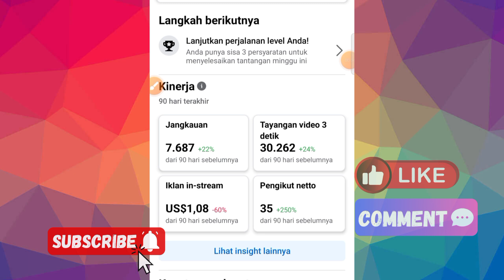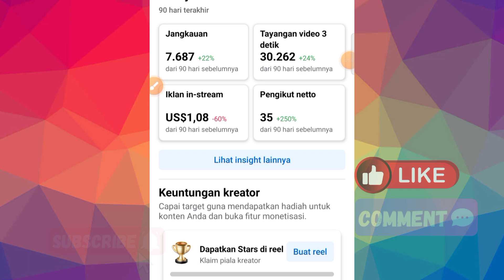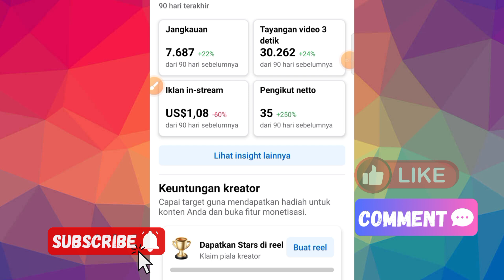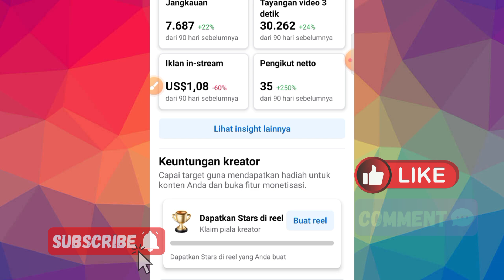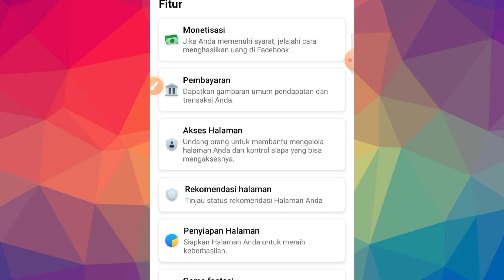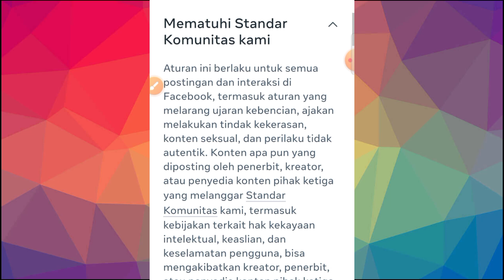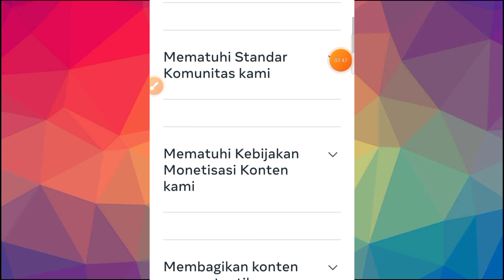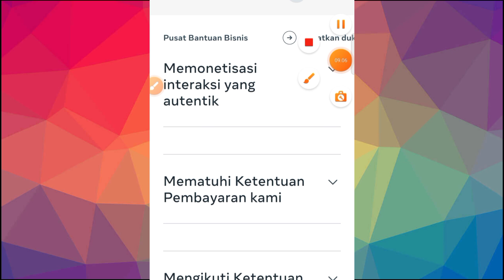7 Penyebab Monetisasi Facebook Di Tolak Lama peninjauan Facebook | Cek Penjelasannya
7 Penyebab Monetisasi Facebook Di Tolak Lama peninjauan Facebook | Cek Penjelasannya